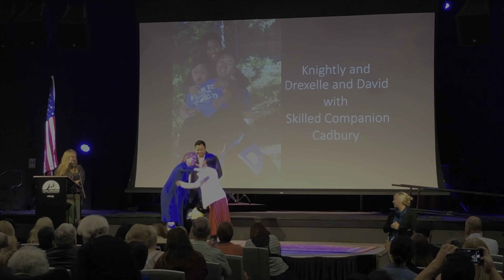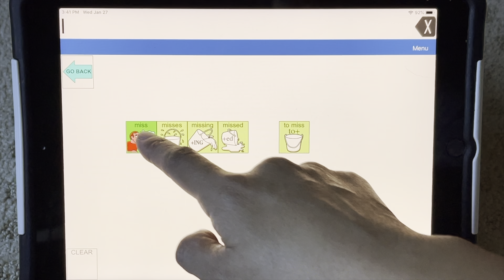GOODBYE CADBURY | A SOCIAL STORY TO HELP MY SON SAY GOODBYE TO HIS SERVICE DOG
Our son's wonderful service dog, Cadbury, is retiring from his working role, but will be living happily as a pet dog with his volunteer puppy raisers.

To help prepare our Knightly to say goodbye, we've created this special social story:

THANK YOU, THANK YOU TO:
- Service Dog | Cadbury
- Service Dog Organization | Canine Companions for Independence @ccicanine
- AAC | The Center for AAC & Autism and @taskca
- Photo | @dparkstudios
- Music | "Anton" by Dan Bodan

LOVIN’ SOME MIGHTY KNIGHTLY?

2) ⭐️CONNECT with MIGHTY KNIGHTLY ⭐